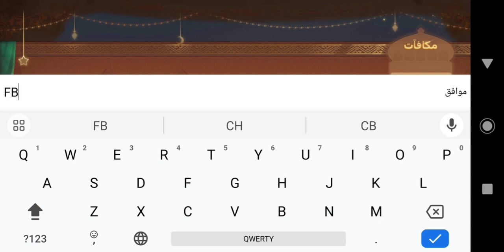اكواد شهر 8 دومينو كافيه 😍🔥